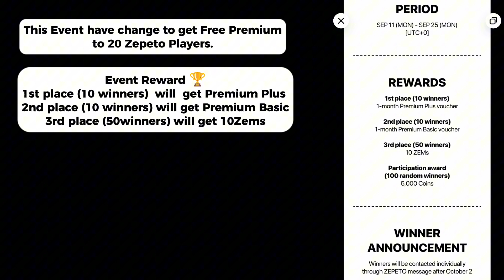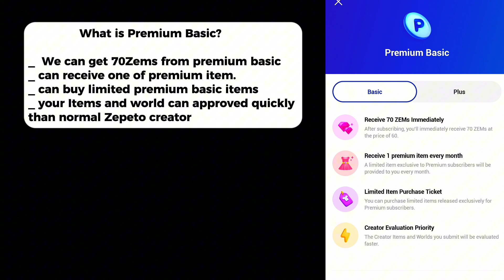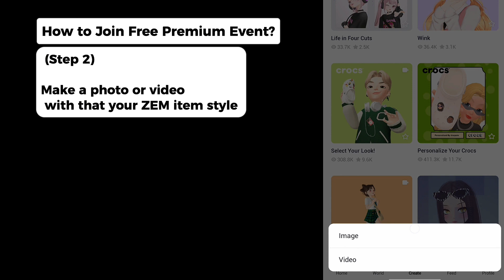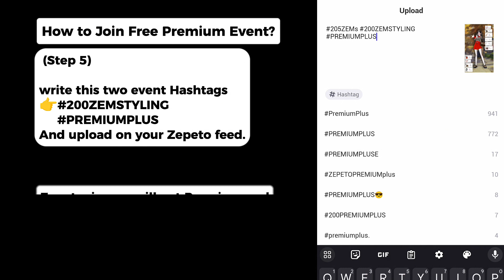Way to get ZEPETO Free Premium from 200ZEMS Styling Challenge EVENT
MY ACCOUNTS
❖ZEPETO